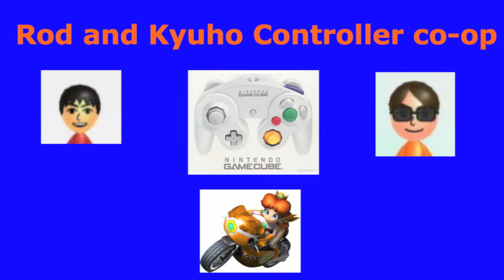[MKWii] Rod and Kyuho Controller Co-op (w/hands) #2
This is number 2 of the controller co-op series and this time we're using the Nintendo Gamecube Controller!

~Rod